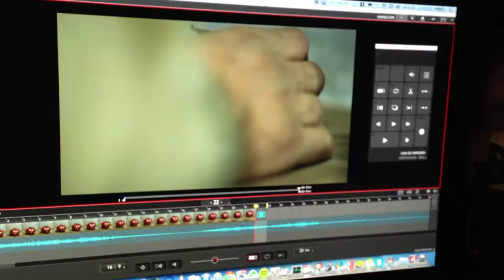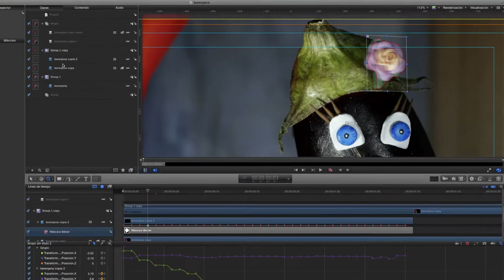MAKING OFF - BBBCasting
Making Off de la realización del BBBCasting. En La Nave Nodriza.

CREDITOS:

Guión, dirección y realización
Parsifal Elviro Gómez

Animación, efectos e iluminación
Francisco Lajo Gordillo

Arte y modelado
Beatriz Barroso Díaz

Reparto
Pedro Penco - El Super BBBFarmer
Antonio Palma - El Pimiento Rojo Cojo
Inés Pérez - La Berenjena Extranjera
Iván Pascual - El Calabacín Nerviosín
Miguel Alvarado - El Cacahuete Famosete
Anita López - La Cacahueta Famoseta
                  - La Calabaza Abuelaza
Anita Florez - El tomatito Ketchup
Iván Pascual y Miguel Alvarado - Voces locas

Producido por
La Nave Nodriza y BBBFarming

AGRADECIMIENTOS
A los amigos y amigas, compañeros y compañeras que han apoyado esta producción, física, moral y técnicamente. Como Carlos Vital, Beatriz Barroso, el maestro Paco Lajo, Josep Bedmar, Inés Perez, Miguel Alvarado, Iván Pascual, Anita López, Antonio Palma, Anita Florez, Pedro Penco, Miriam Díaz, Sara Vazquez, Antonio García, Gonzalo Palomo...

Especial y eternamente agradecidos a tod@s l@s artistas que han puesto su arte dotando de voz a estas pequeñas criaturitas.

Gracias a las Horticultoras de Tierra de Mujeres - Ecopangea de Valverde y la Ecotienda de la Vera que participaron en el casting de verduras. Junto a las Verdulerías locales "El Checo" y "Raquel", con su casting no certificado pero sí hortelano.

BBBFarming
Proyecto de comunicación participativa
en agroecología de A. C. GuerrillART y ACTYVA, S. Coop.

Parsifal Elviro
La Nave Nodriza
BBBFarming